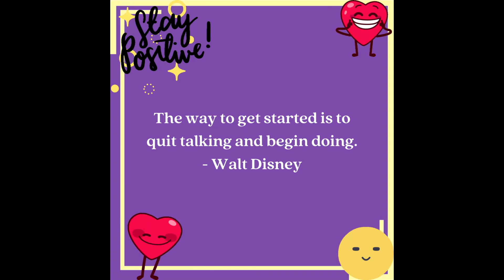Dose 208 | Daily dose of wellbeing [positive thoughts]